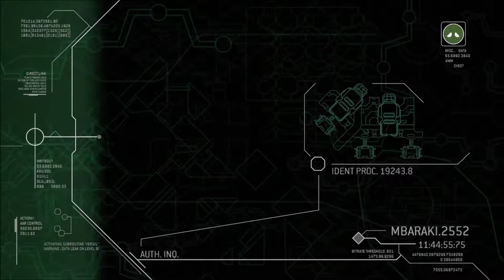Halo 3 ODST Prepare To Drop & Tayari Plaza Commentary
Let me know if you would like a full playthrough.